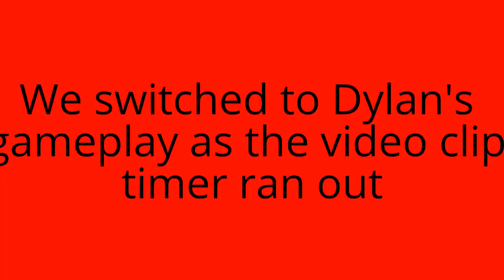BF4 Live Gameplay #3 Sniping Skills